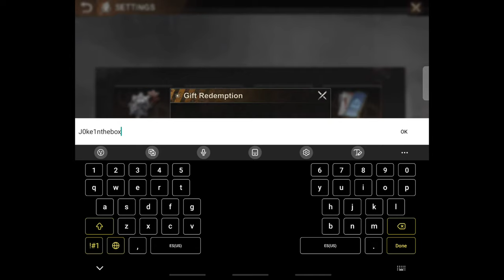2 New Codes for State of Survival | Android iOS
2 New Codes for State of Survival | Android iOS